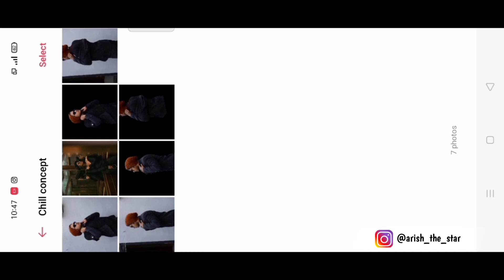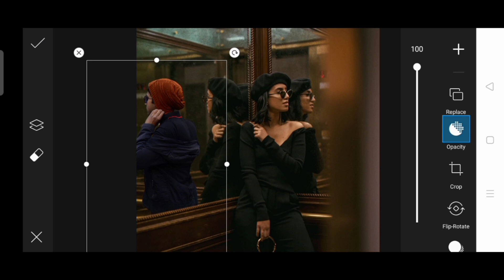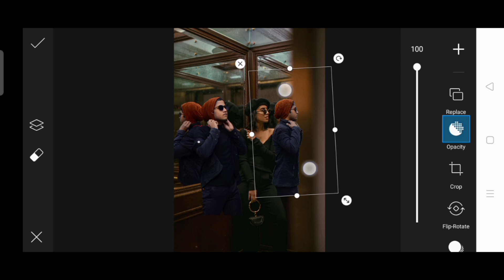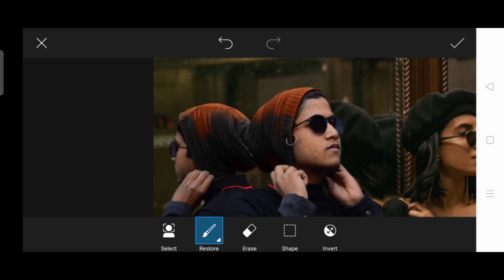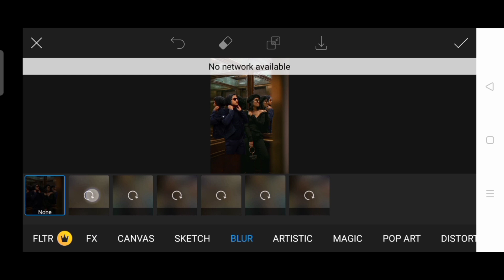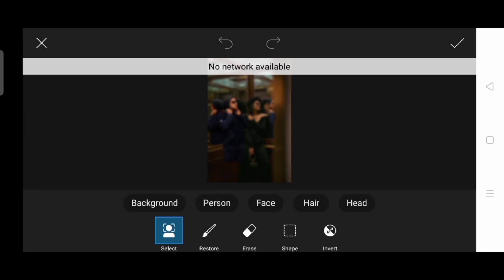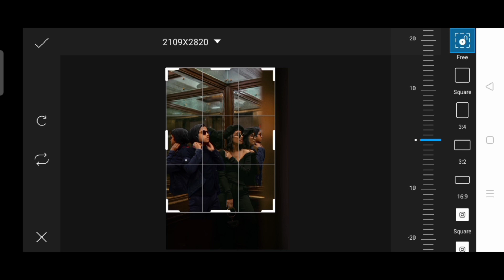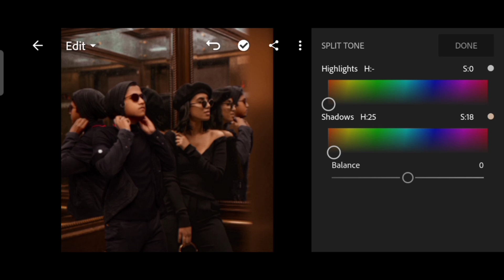REALISTIC PHOTO EDIT WITH GIRL ONLY IN PICSART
Hey guys agar tutorial dekhne k baad psnd aaya ho to plzz ek like zarur de

1.How edit photo with a girl
2. Girlfriend photo editing in picsart
3. picsart hindi tutorial
4. picsart se photo kaise banaye
5. how to use picsart
6. Picsart manipulation
7.vijay mahar picsart editing
8. picsart
9. vijay mahar editing
10. arish the star editing